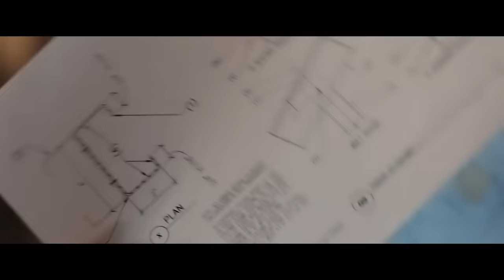Die Schläger wissen nicht, dass dieser Mechaniker ein ehemaliger Soldat ist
Der ehemalige Militärangehörige Jake Utterton rächt den Mord an seiner Familie und wird ins Gefängnis gesteckt. Dort entdecken ihn die Agenten einer geheimen Regierungsbehörde und geben dem Mann Hoffnung auf ein neues Leben. Schnell wird jedoch klar, dass ihre Kampfeinsätze allem widersprechen, woran der Veteran glaubt, und das wird zu einem unlösbaren Problem.
Filmtitel: Section Eight (2022)